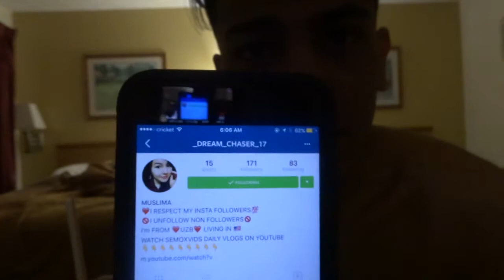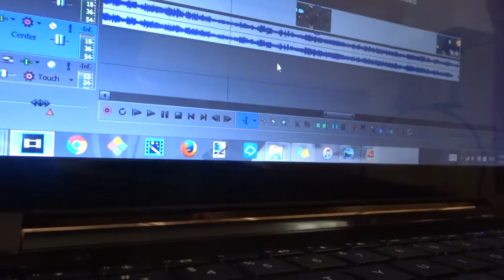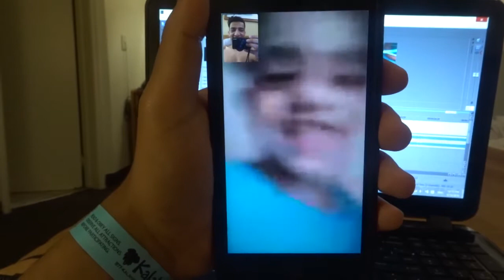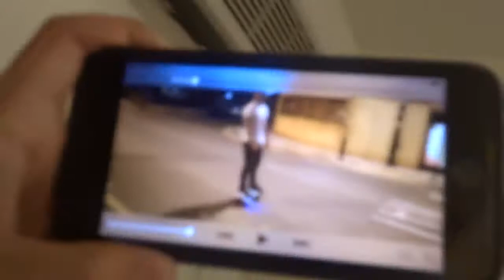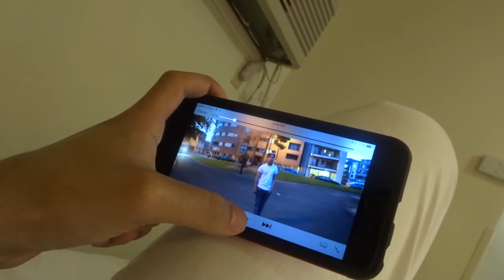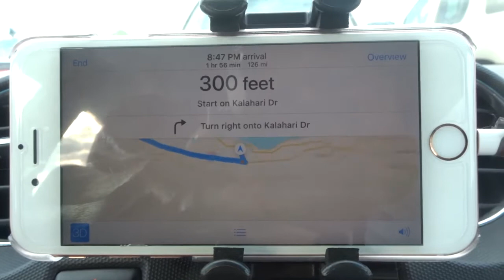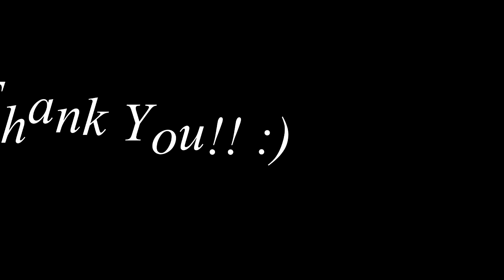STEALING CAR PRANK... Failed!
Tell me what kind of vlogs you guys would like me to upload :)

MY LINKS: {Interact with me on these sites}